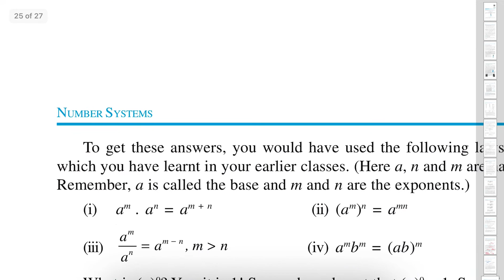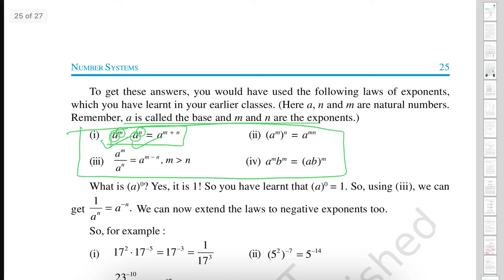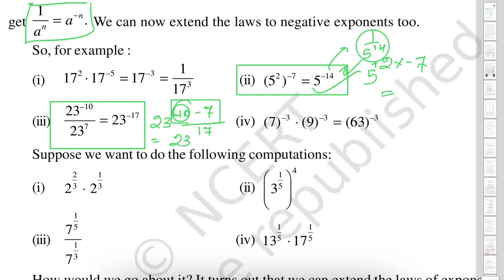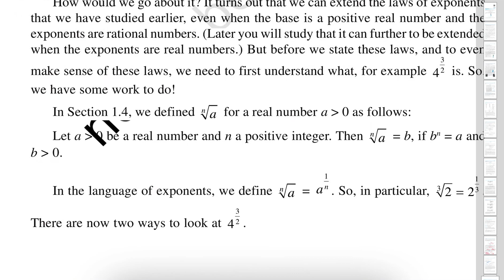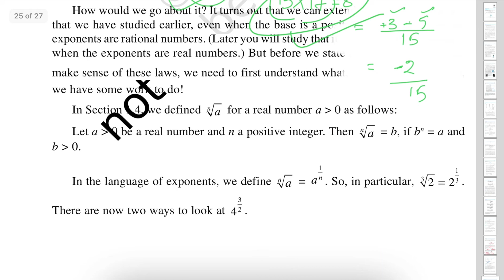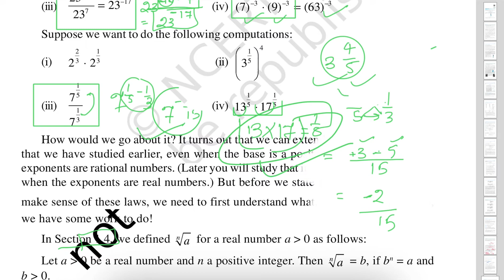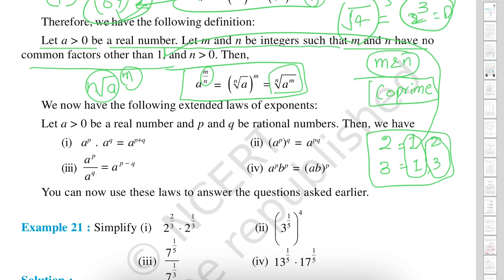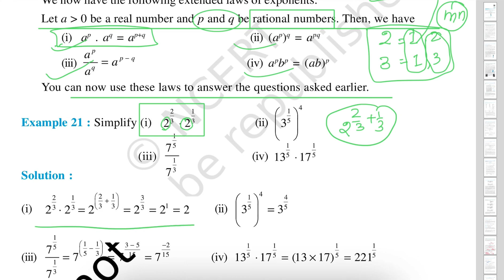Day-10 Laws of exponents for Real numbers Ch-1 Number system ||NCERT||Concept clear in minutes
laws of exponents for real numbers
9th class mathematics

Main Telegram channels link

On clicking this channel, you will get a links of other private channels subject wise for your ease.

इस लिंक पर क्लिक करते ही आपको अन्य सभी चैनल्स के विषय अनुसार लिंक मिल जाएंगे |

With the help of this link, you can ask questions to us, we will try to answer that  question immediately.

इस लिंक की सहायता से आप हमारी टीम से प्रश्न पूछ सकते हैं आपको उस प्रश्न का उत्तर तुरंत देने का प्रयास किया जाएगा l

Channel name:- concept clear in minutes

Nothing is more than trust.
भरोसे से बढ़कर कुछ नहीं |